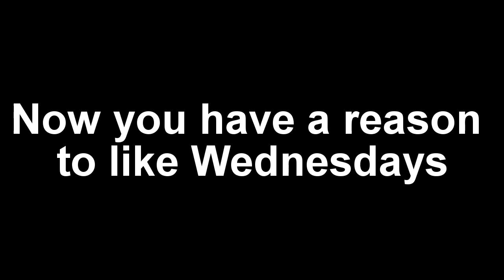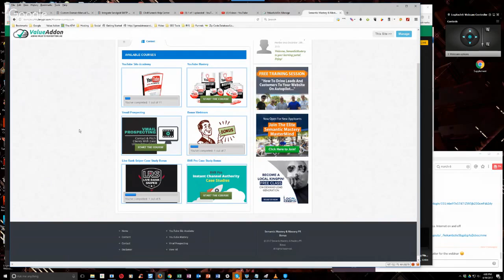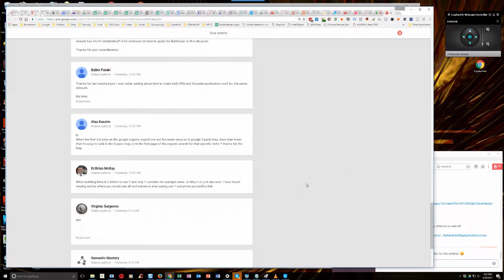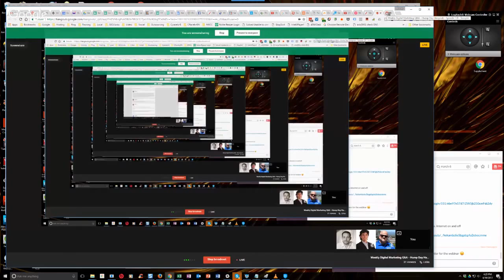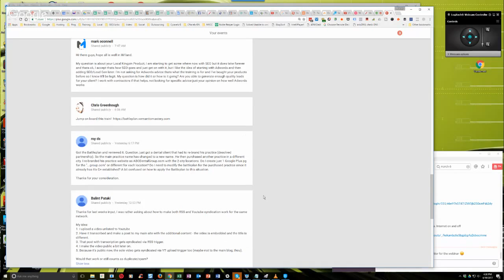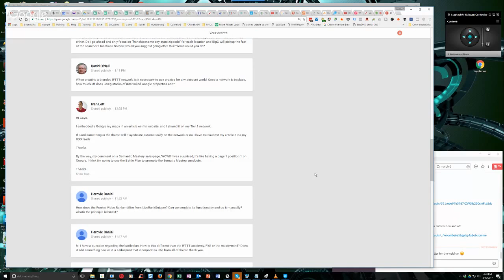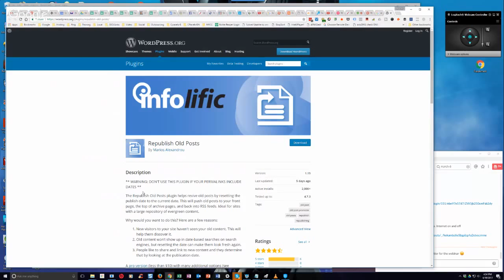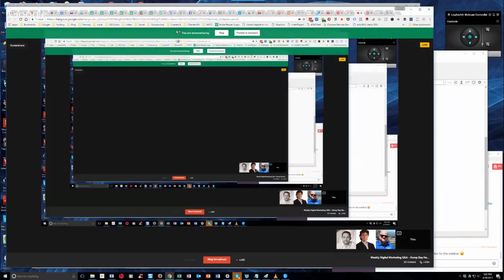Weekly Digital Marketing Q&A - Hump Day Hangouts - Episode 128 Replay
00:00 - Announcements: Battleplan launch coupon going down soon!

04:00 - Can I use a private (Home) address for local lead Gen, and have it verified by google?

05:00 - Can I use the very same address for multiple different businesses on Denmark?

09:00 - Can you do a Hump Day with your students who are killing it in Rank to Rent, Amazon, Shopify, PPCall etc?

12:00 - When building links should I use always the same URL as anchor text or vary it? www, etc?

23:00 - Is it easier to rank on the 3 pack than the organic rankings?

25:00 - Would the same video syndicated to the same network count as duplicate content?

28:00 - How to cope with brands that break up partnerships and they need to change locations or names?

33:00 - Are you able to generate enough quality leads for your client doing Adwords?

38:00 - How is the Battleplan different than the IFTTT academy, RYS or the mastermind?

44:00 - How does the Rocket Video Ranker differ from LiveRankSnipper? Can we do it manually?

48:00 - If I update the iFrame on a property will it syndicate automatically to my network?

51:00 - When creating a branded IFTTT network, is it necessary to use proxies for any account work?

53:00 - Once a network is in place, how much lift does using stacks of interlinked Google properties add?

54:00 - How should I work with franchises, when they are all the same website/location/address?

56:00 - Wayne Clayton shout out to prospecting clients...